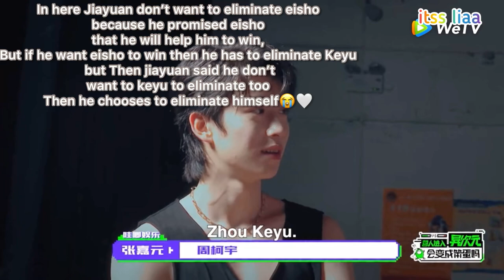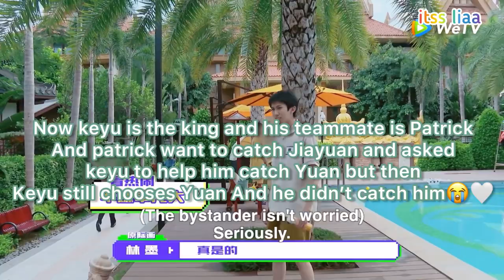Zhou Keyu and Zhang Jiayuan Moments Part 1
They’re so adorable😭🤍 Hope y’all enjoy this video!!🤍